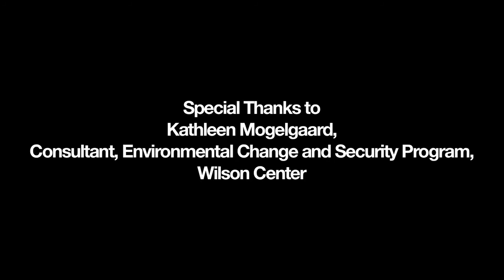Kathleen Mogelgaard - Considering Population, Food Security, and Climate Change Together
Quantifying the role population plays in food security is "an incredibly powerful piece of information," said Kathleen Mogelgaard in an interview with ECSP. Malawi is a case in point.

Mogelgaard saw the connections between food, population, and climate change firsthand on a recent trip to the South African country, whose population of 15 million is largely dependent on subsistence, rain-fed agriculture. "One in five children in Malawi is currently undernourished," Mogelgaard said, and climate change forecasts paint a bleak picture for the future.